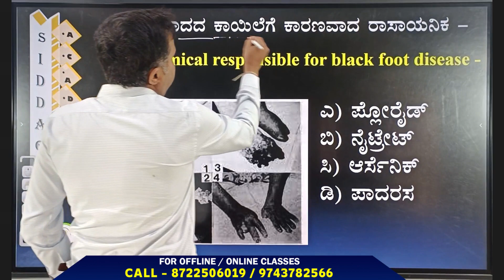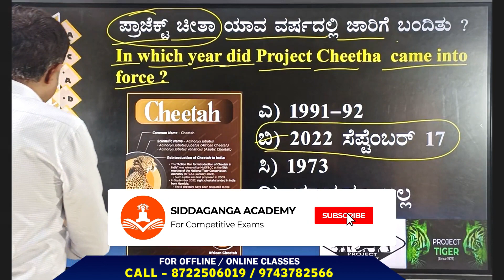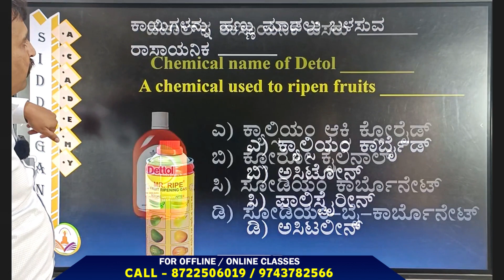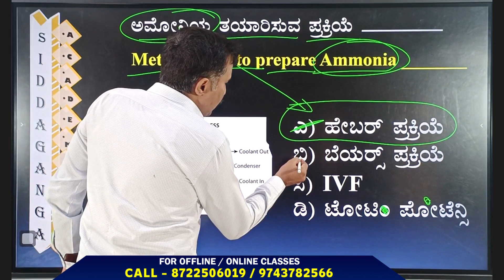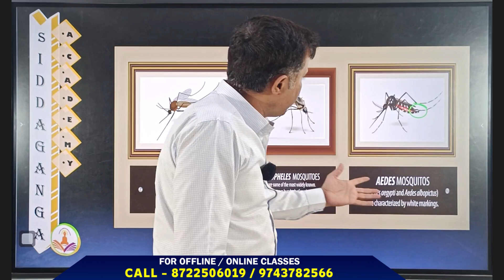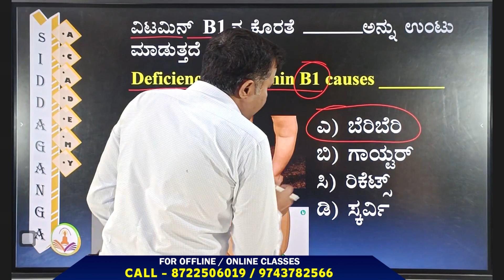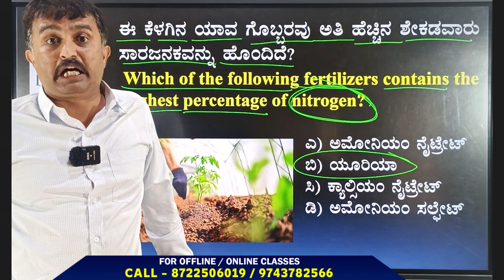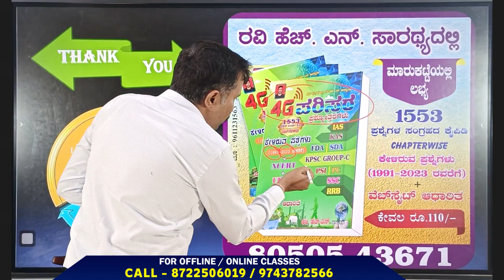𝐏𝐃𝐎 𝐬𝐩𝐞𝐜𝐢𝐚𝐥 𝐒𝐞𝐫𝐢𝐞𝐬 || 𝟒𝐆 𝐒𝐜𝐢𝐞𝐧𝐜𝐞 𝐑𝐚𝐯𝐢 𝐬𝐢𝐫 : 𝐆𝐞𝐧𝐞𝐫𝐚𝐥 𝐒𝐜𝐢𝐞𝐧𝐜𝐞 𝐅𝐀𝐐 𝐚𝐧𝐚𝐥𝐲𝐬𝐢𝐬 || 𝐏𝐚𝐫𝐭 - 𝟐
Brace yourself for a reality-defying odyssey with 𝐏𝐃𝐎 𝐬𝐩𝐞𝐜𝐢𝐚𝐥 𝐒𝐞𝐫𝐢𝐞𝐬 || 𝟒𝐆 𝐒𝐜𝐢𝐞𝐧𝐜𝐞 𝐑𝐚𝐯𝐢 𝐬𝐢𝐫: 𝐆𝐞𝐧𝐞𝐫𝐚𝐥 𝐒𝐜𝐢𝐞𝐧𝐜𝐞 𝐅𝐀𝐐 𝐚𝐧𝐚𝐥𝐲𝐬𝐢𝐬 || 𝐏𝐚𝐫𝐭 - 𝟐. 🌄
Immerse yourself in a parallel universe where nature's grandeur meets the surreal, and reality and fantasy intertwine seamlessly. Get ready to redefine your travel dreams! ✈️🌟 4GScenicRoutes RealityRedefined TravelFantasy SurrealAdventures UnveilingParadox"